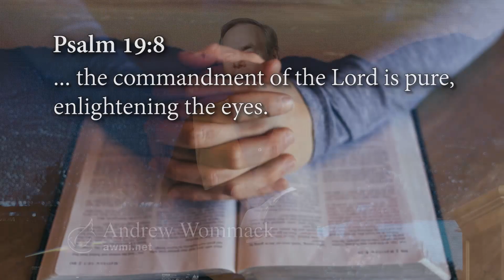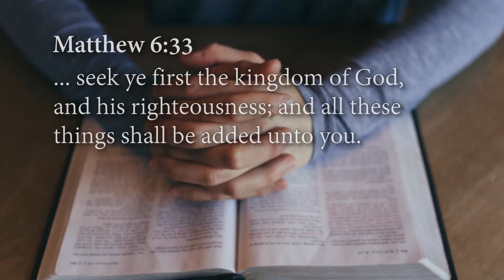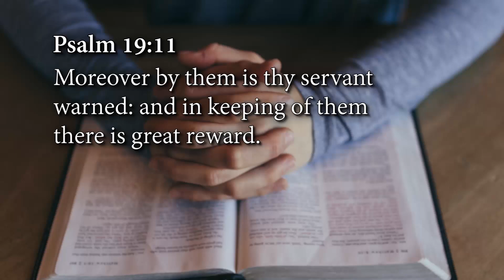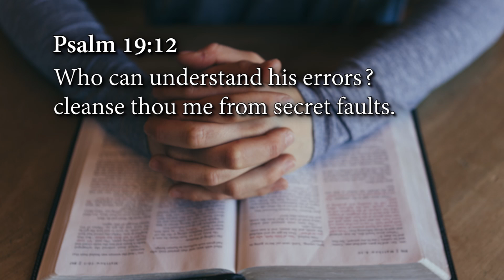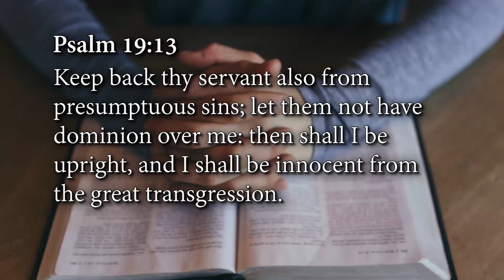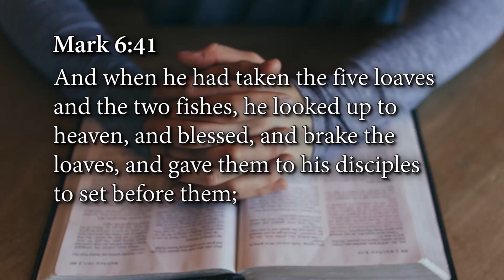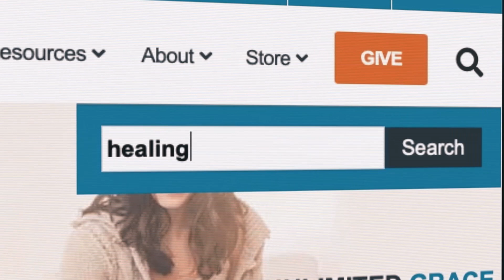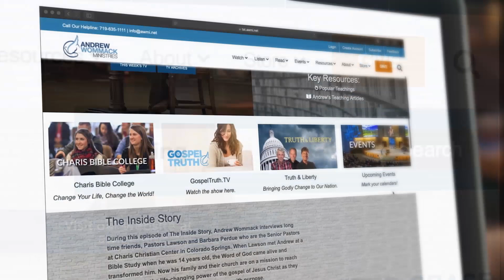How to Stay Positive in a Negative World: Week 1, Day 5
If you haven’t noticed that we live in a negative world, you’re not paying attention. Most people would rather talk about a problem than offer a solution. They would rather complain than praise. The media thrives on controversy and tragedy. Watch the news, read the newspaper, or listen to the negative conversations of those around you long enough, and you’ll find yourself discouraged.

So how do you stay positive in the midst of this negative world? In this new series, Andrew addresses this subject head-on. You’ll learn how to rise above the noise of negativity and live your life according to the promises of God’s Word. It’s an uphill climb, but the view and the fresh air at the top are well worth the effort.

Being positive affects the state of your heart, and as a result, directly impacts the world around you. Learn how to use your time to reflect God’s kingdom and to fulfill your purpose in life. This powerful teaching is available as both a CD and DVD series. Product options include:

• How to Stay Positive in a Negative World CD album recorded live at the 2021 Phoenix GTC - $30
• How to Stay Positive in a Negative World DVD album recorded live at the 2021 Phoenix GTC - $30

You may also enjoy the entire 2021 Phoenix Gospel Truth Conference, which includes sessions from Andrew as well as Dennis Burke. Teaching from the conference is available as a CD or DVD album, or on a USB flash drive. Each of these resources are available for a gift of just $49.

Learn how you can have a positive outlook on life no matter what is happening in the world!